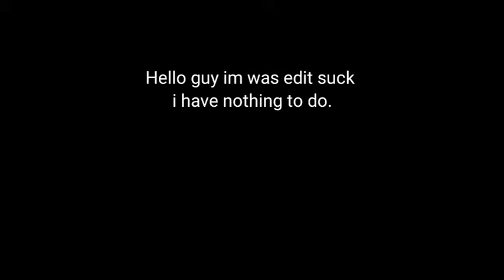R2DA normal teamdeath bruh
i was rec this for couples day go
you can follow me in roblox
Username: